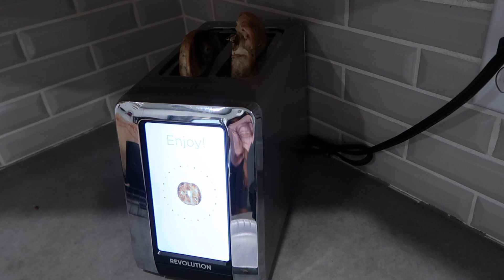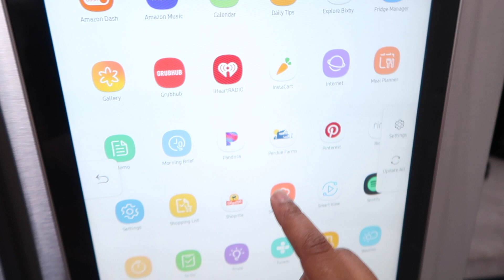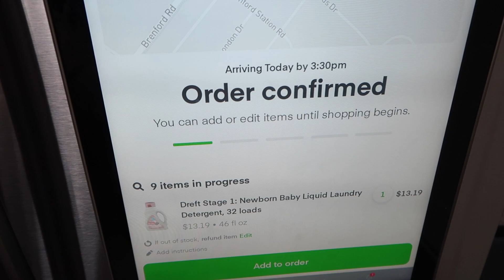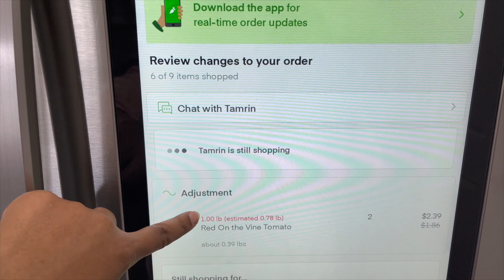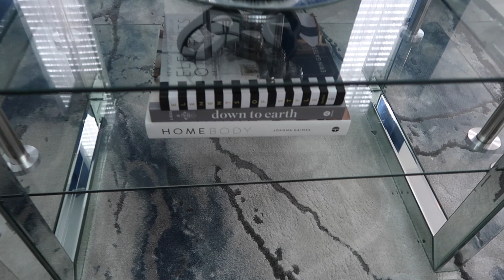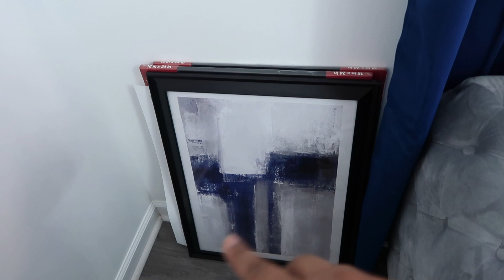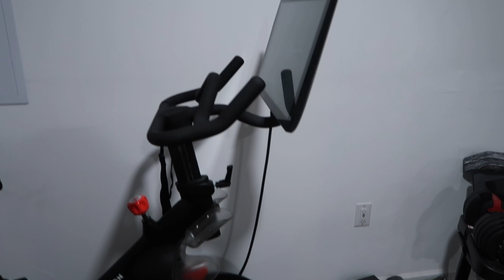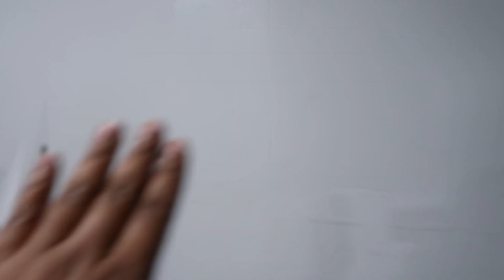HOUSE TO HOME - HOME UPDATE : NEW HOME DECOR | UNFINISHED BASEMENT FINISHED | NEW WALL ART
HEY GUYS! So in today's house to home vlog, I'll be sharing a official home  update of what we've been working on in the house. One of the big things that changed is our unfinished basement is now 90% finished. I also shared some new home decor pieces. I hope you all enjoyed this vlog.